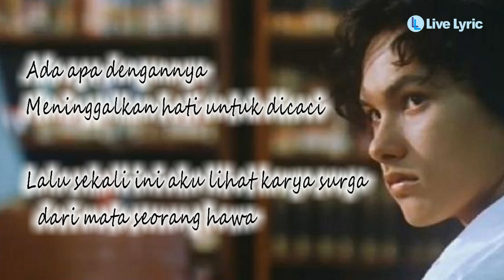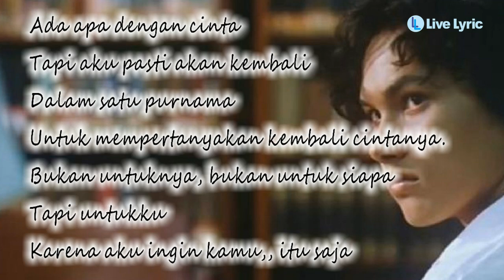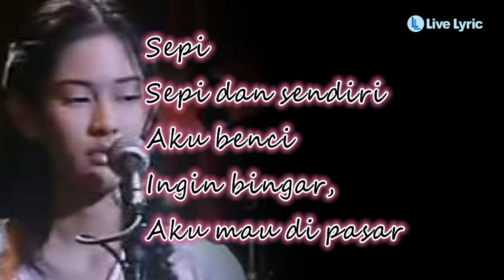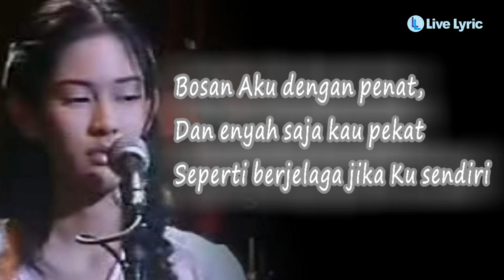Puisi Cinta dan Rangga [Awas..! ini Bikin Baper]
Puisi Cinta dan Rangga dalam Film Ada Apa Dengan Cinta (AADC), sungguh ini akan bikin kamu baper. Percaya??

Kid jaman old pasti tahu film AADC, sebuah mahakarya yang tak pernah usang hingga saat ini.

Cinta, yang diperankan oleh Dian Santro, dan Rangga yang diperankan oleh Nicolas Saputra, benar-benar mampu menarik para penontonnya untuk ikut terhanyut dalam suasana epik

Note:
Semua isi dalam video ini (Audio, dan foto screenshoot), diperoleh dari film AADC. Dan di edit menjadi video lirik oleh admin infojempol.com, di unggah ke Live Lyric.

dalam Scene film AADC, puisi Cinta ditampilkan pada saat di cafe, dan puisi Rangga pada bagian akhir setelah Cinta dari Bandara

Semoga teman-teman suka dengan video Puisi Cinta-Rangga yang sangat romantis ini,

PUISI CINTA
kulari kehutan kemudian menyanyiku
kulari kepantai kemudian teriakku
sepi, sepi dan sendiri
aku benci
aku ingin bingar
aku mau di pasar
bosan aku dengan penat
dan enyah saja kau pekat
seperti berjelaga
.dst

PUISI RANGGA
Perempuan datang atas nama cinta
Bunda pergi karena cinta
Digenangi air racun jingga adalah wajahmu
Seperti bulan lelap tidur dihatimu
Yang berdinding kelam dan kedinginan
Ada apa dengannya
Meninggalkan hati untuk dicaci
Lalu sekali ini aku melihat karya surga dari mata seorang hawa
.dst